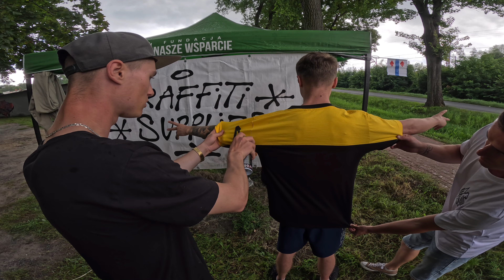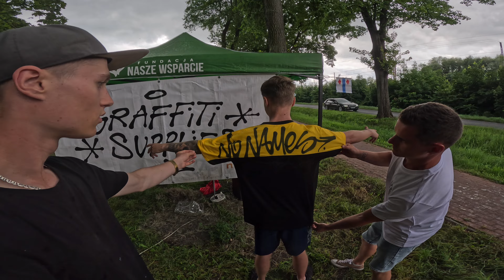CUSTOMUJemy sprayem ubrania na Graffiti Jam Białogard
Odwiedziłem wydarzenie Graffiti Jam w Białogardzie zorganizowane przez Stowarzyszenie młody Białogard i Cris Tattoo.
Oczywiście zabrałem ze sobą kilkanaście ubrań na których robiliśmy ręcznie malowane grafiki sprayem by potem je rozdać👌🏾